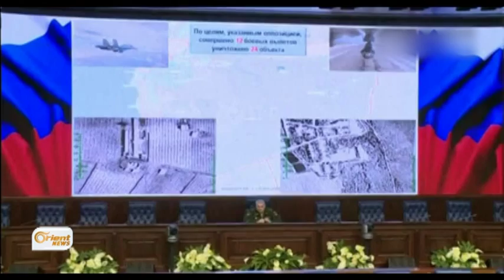Mosko: em negirêdayî hebûna Esed in